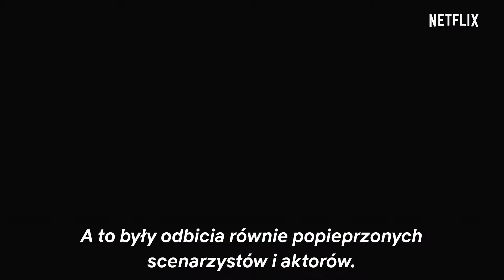BoJack Horseman (2014-) - Sezon 6: Zwiastun #2 [polskie napisy]